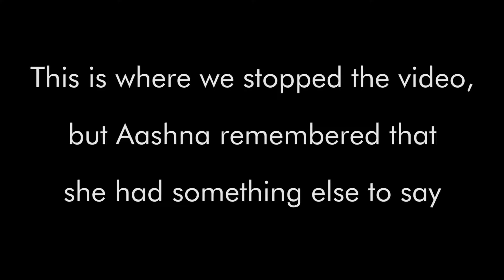ED Shorts #2- I Love Roadies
ED SHORTS brings you our bloggers' quirky take on everything from non-veg food to Tinder. We now have Aashna who talks about why she might love the show Roadies.